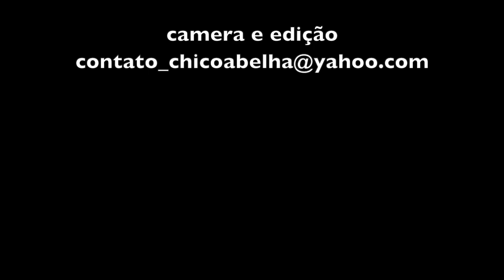O MISSIONÁRIO DE MINAS GERAIS ESTÁ DE VOLTA!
Vídeos concebidos e filmados com amor para despertar o melhor em cada um de nós